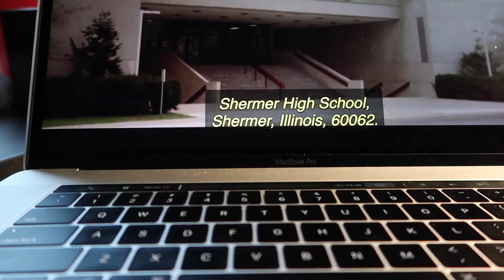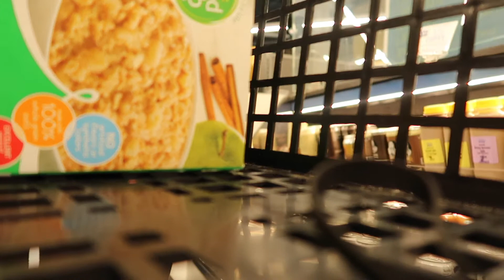Starting the Week Vlog + My take on the first month of College